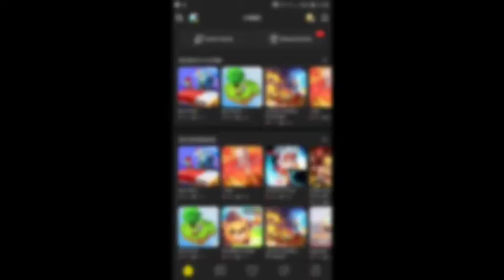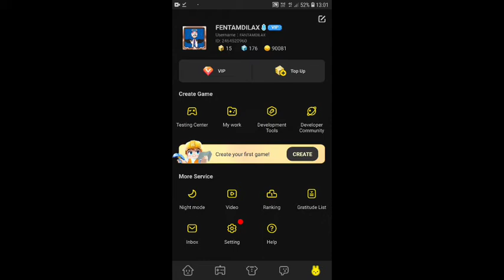New GLITCH to get MVP SKIN COLOUR for forever🤩🤩 (Blockman go)